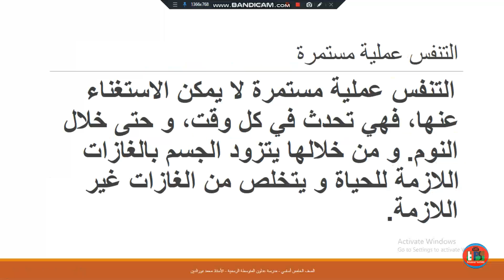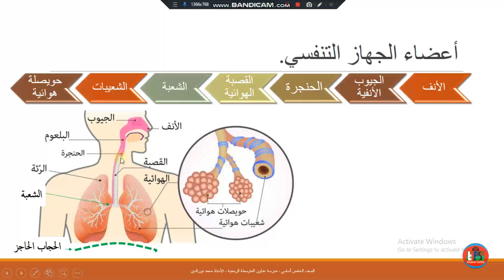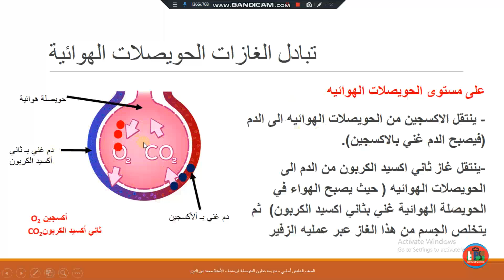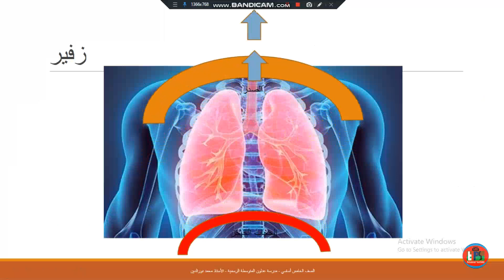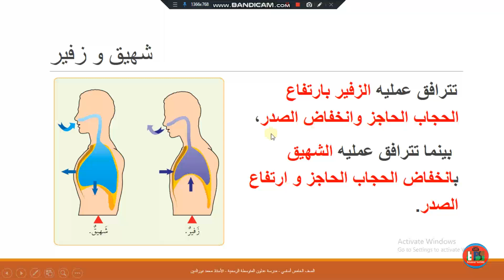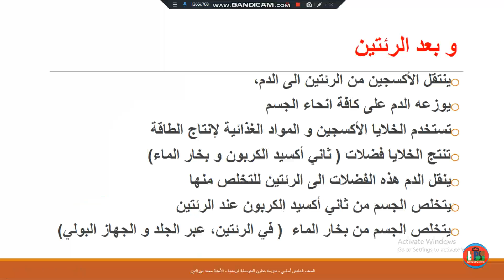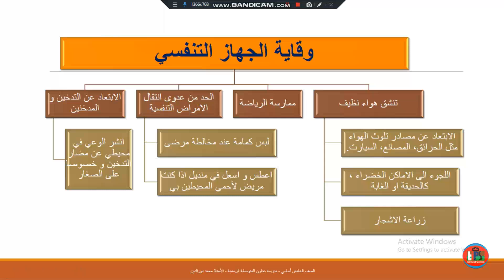الجهاز التنفسي- الملخص